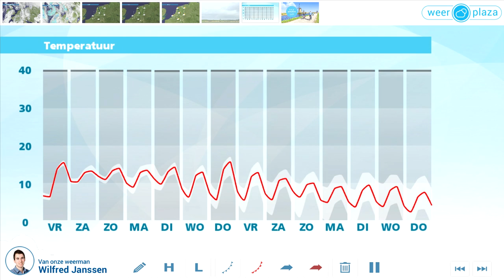Weerbericht donderdagmiddag: Weekend wisselvallig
De zon schijnt op veel plaatsen flink en het blijft droog. Het wordt maximaal 13 graden en de wind neemt geleidelijk in kracht af. Vanavond en vannacht trekken velden met bewolking over ons land. Lokaal is een spat regen mogelijk. Het koelt af naar 3 tot 6 graden. Morgen start met wolkenvelden, maar al snel breekt de zon door. Later op de dag neemt de bewolking weer toe, maar het blijft tot de late avond droog. Het wordt 12 tot 14 graden. Het weekend verloopt wisselvallig met nu en dan regen of buien. Het blijft zacht met 12 of 13 graden.